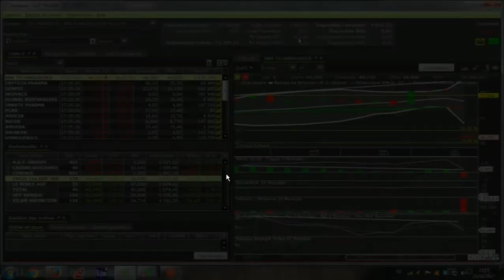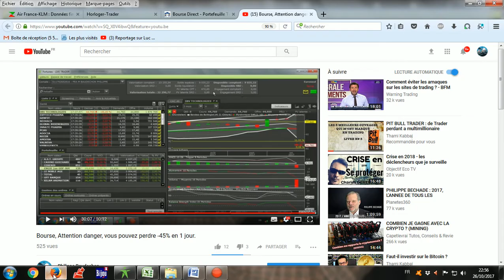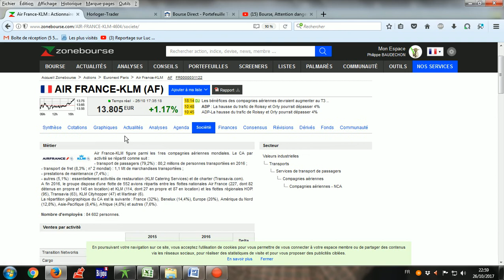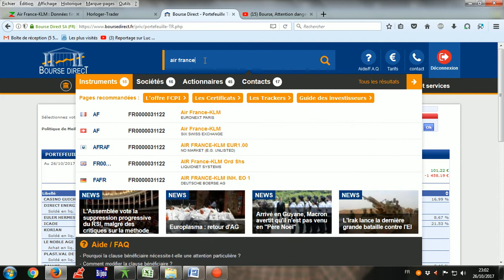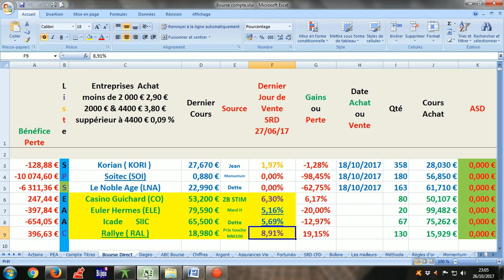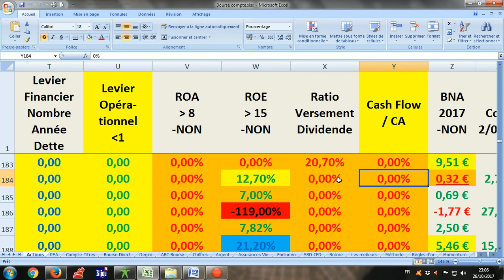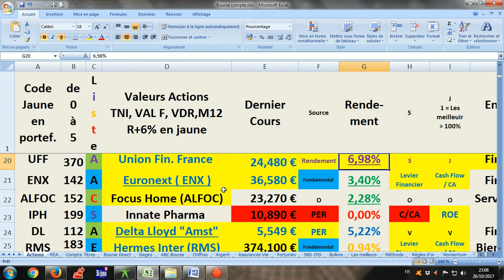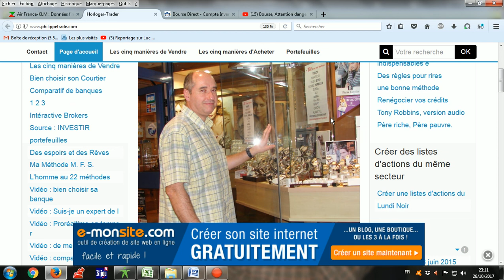Investissement en dividende & fondamental, il faut tenir !!!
Bonjour les traders,
Je vous montre mes portefeuilles réel sur Fortunéo & Bourse direct.
Je vous avais dit : ma prochaine vidéo, ma plus valu latente de mon PEA sera supérieur à 1000€, j'ai tenu promesse !!!
J'ai acheté beaucoup d'actions pour les dividendes : UFF 6.41%, Total 5.14%, Casino Guichard 6.30%, Euler Hermes 5.16%, Icade 5.69%, Rallye 8.91% . Toutes ces actions je les ai en portefeuille en réel !!! & j'ai acheté une action pour l'analyse fondamental, un chiffre d'affaire & un bénéfice qui monte & un petit PER de 6, cette action, je l'ai aussi en portefeuille, réponse dans cette vidéo.
Cordialement,
PhilippeTrade